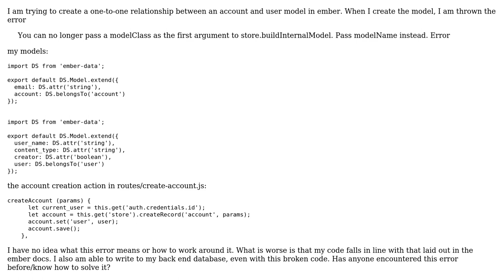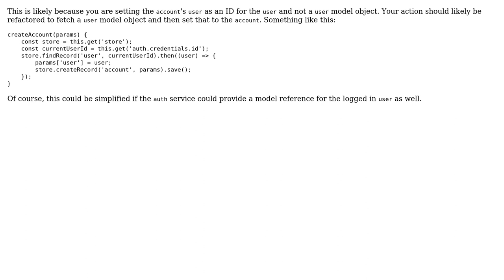Error while trying to create a one to one relationship in ember.js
With thanks & praise to God, and with thanks to the many people who have made this project possible! | Content (except music & images) licensed under CC BY-SA | Music | Images & others | With thanks to user Michael Boselowitz user d00medman and the Stack Exchange Network Trademarks are property of their respective owners. You are responsible for your own actions.